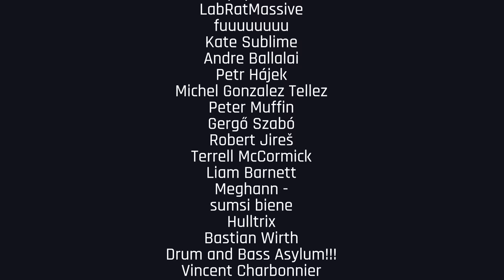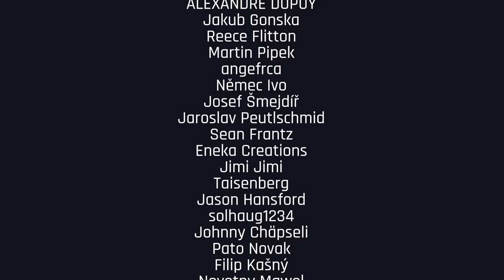Changing Faces - BASSIZM FESTIVAL 2023 | Drum and Bass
📍 Venue & Date: Bratislava SK / 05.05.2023

DnBPortal BassPortal Drum and Bass | Live | Set | Mix | Workout | Gaming | DJ | Best | 4k

00:00 DnB Portal - Entrance
44:04 Thanks to our Members 🖤